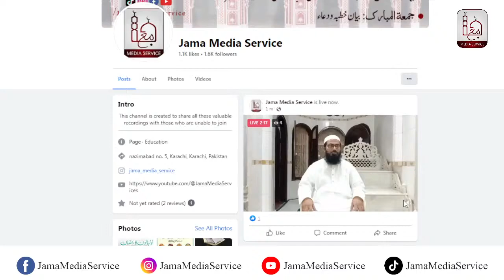20 Roza Namaz e Taraweeh | Molana Bashir Ahmed Sb | Jama Media Service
20th roza Khatm e Qura'an At Jama Masjid Nazimabad no5 Karachi, in Taraweeh,

Jama Media Service's main focus is on providing high-quality programming based on the teachings of the Holy Quran and the Prophet Muhammad (PBUH).

Our goal is to help all Muslims deepen their understanding of Islam and strengthen their connection to Allah.